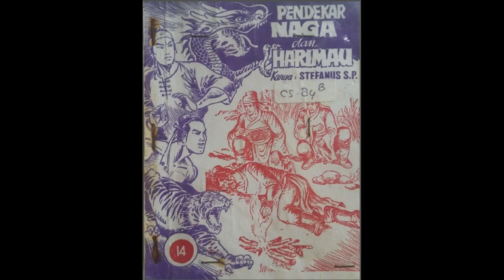Seri Cerita Silat Pendekar Naga dan Harimau Jilid 14